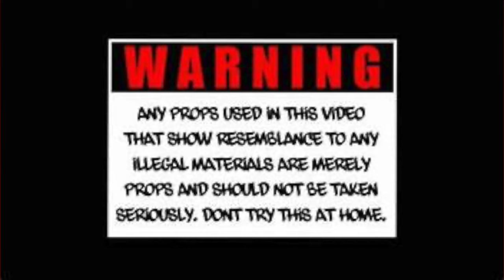Mikey North x C Stylez W O W Official Video Shot By Merch HD In 4K(PRODUCED BY. WAYNE616)